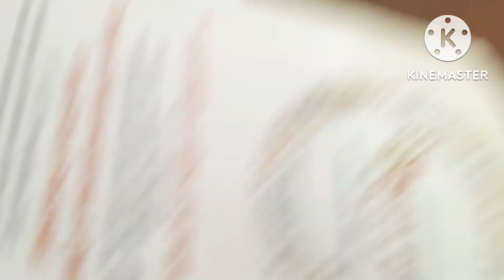विश्‍वरंग में श्री नर्मदा प्रसाद उपाध्‍याय जी का वक्‍तव्‍य